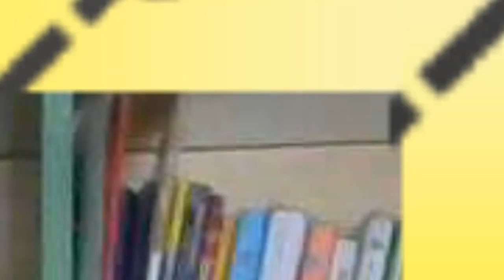5 RECOMPENSAS FUT CHAMPIONS...13 SOBRES ULTIMATE TEAM !!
PAGINA MONEDAS MAS BARATA Y CON EL CODIGO beltran TENDRAS UN % DESCUENTO!!

Canal dedicado a FIFA! Videos de Fut Draft, Recompensas Fut Champions y resumenes también , sorteo de monedas, Pack Opening, Series de FIFA, Desafios Squad Builder: Siete Clubes, Once inicial,ochos locos,seises,cuadruple,hibrida de paises y ligas, jugador del mes de la bpl sbc, partidos marquesina, plantillas para fut champions chetadas baratas y caras y Tradeos para conseguir monedas gratis en fifa 17 sobre todo facilmente!!

PLANTILLAS BARATAS FIFA 17 ULTIMATE TEAM DESAFIOS SQUAD BUILDER !!